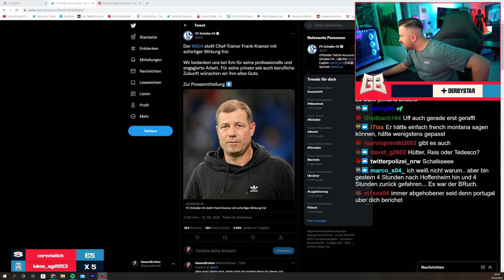GamerBrother REALTALK über KRAMER ENTLASSUNG + HOFFENHEIM vs SCHALKE SPIEL.. 🙄